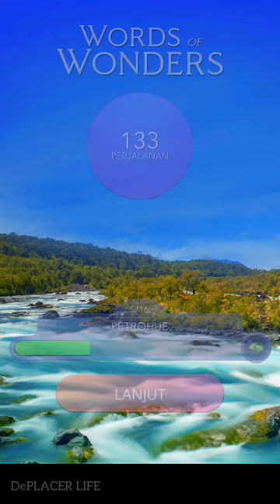Jawaban Words of Wonders Chile (Air Terjun PETROHUE) | Bahasa Indonesia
Kunci Jawaban Words of Wonders: Teka Teki Silang dan Kosakata Chile Air Terjun Petrohue Bahasa Indonesia

By Fugo games

》My Accounts?